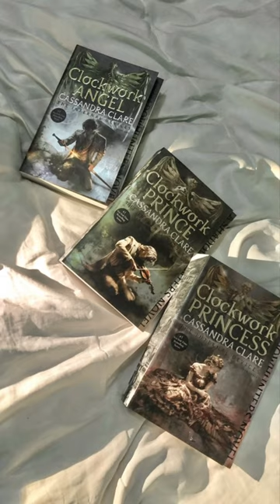the book vs. who i fell for 💌